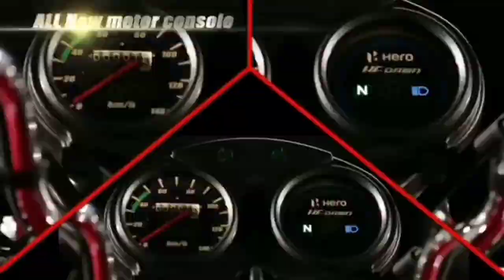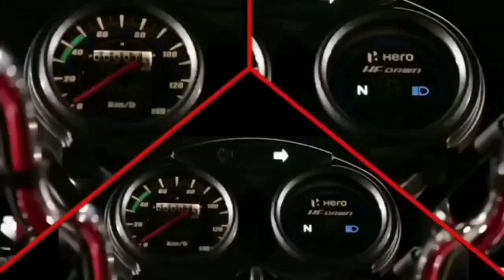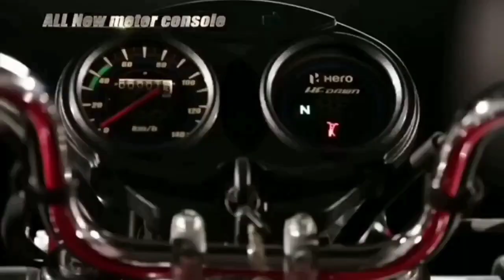Hero New 100cc Retro Bike Launched in India 🔥🤩 Price || Feature || Launch....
hero 100cc bike price list
hero 100cc bike on road price
hero classic price
hero 100cc bike mileage
hero splendor pro classic
hero splendor pro classic olx
hero splendor pro classic bs6 price
most powerful bike in 100cc in
india